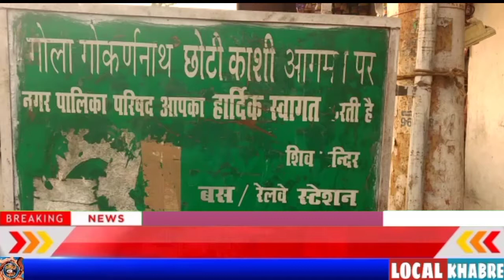ग्राम पंचायत सौखिया में आग लगने के बाद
*ग्राम पंचायत सौखिया में आग लगने पर मदद को पहुचे जिला पंचायत सदस्य समाजवादी पार्टी वारिस अली अंसारी*

*लखीमपुर खीरी*
  गोला गोकरननाथ क्षेत्र के ग्राम पंचायत सौखिया में दिनांक 24 मई को जलील अहमद के घर में अचानक रसोई गैस से आग लग गई जिसमें घर का सारा सामान जलकर राख हो गया आग लगने पर पड़ोसी और गांव वाले लोगो ने आग बुझाने में मदद करने पहुंचे कई घंटों की मशक्कत के बाद तथा दमकल की मदद से आग पर जैसे-तैसे काबू पा लिया गया लेकिन इस घटना मैं काफी नुकसान हो गया परिवार की सारी गृहस्थी सामान जलकर खाक हो गया परिवार पूरी तरह से आज बहुत परेशान है। इसकी सूचना समाजवादी पार्टी के निवर्तमान नगर अध्यक्ष /जिला पंचायत सदस्य / सपा नेता *वारिस अली अंसारी* को मिली वारिस अली अंसारी ने मौके पर पहुंचकर पीड़ित परिवार की नगद धनराशि देकर सहायता प्रदान की।
 वारिस अली अंसारी ने  कहा कि इस घटना पर प्रशासन से सहायता का आश्वासन दिया ।
इस मौके पर समाजवादी पार्टी के पिछड़ा वर्ग प्रकोष्ठ के विधानसभा अध्यक्ष सोम चंद्र प्रजापति, ग्राम प्रधान पति अजीमुल्ला बरकाती, नंद किशोर भार्गव, वारिस मंसूरी, सवील अहमद अंसारी, रिंकू भार्गव और बहुत से ग्रामवासी मौजूद रहे।

*लखीमपुर खीरी*
  कमलेश कुमार